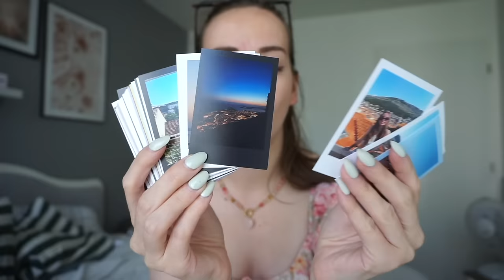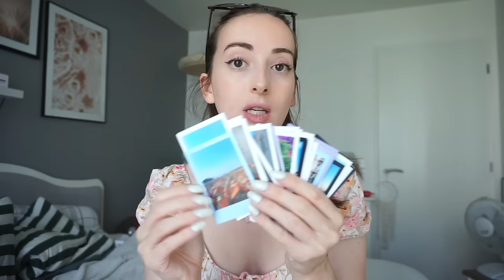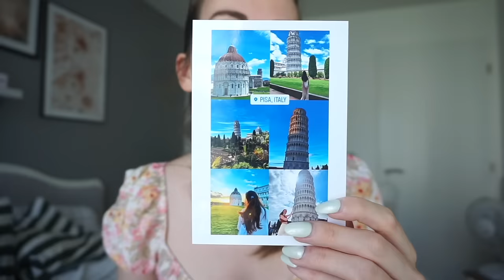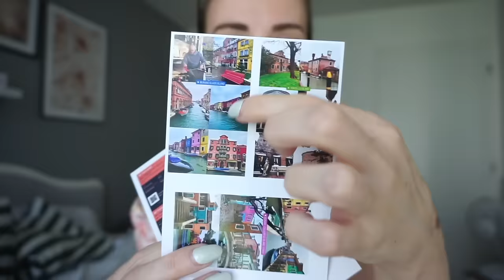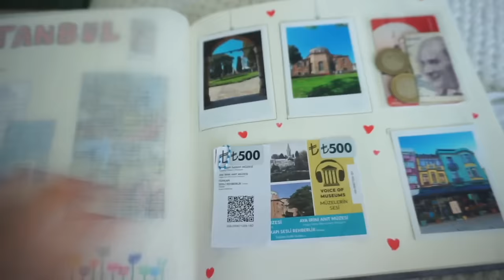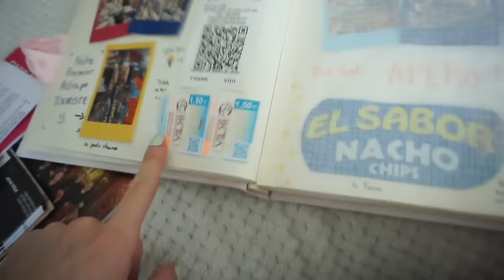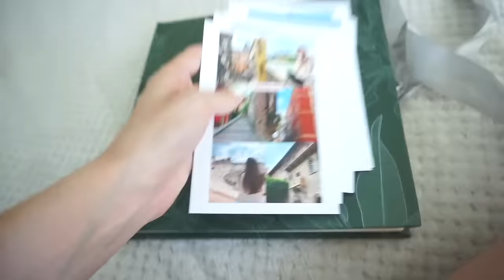WEEKLY VLOG : BIG MENAGE 🧽 & NOUVELLES DECOS 🌸 !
♡ Produits présentés :
⦁ Collaboration commerciale avec @theordinary :

Code de parrainage : PGFK8APO pour avoir -5€ sur votre commande.

Musique
LAKEY INSPIRED : chill day